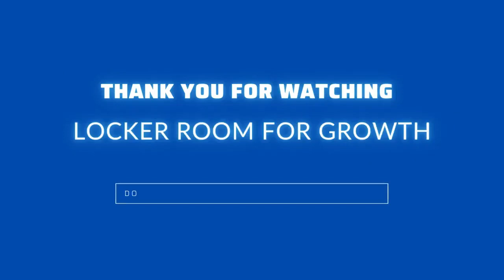Chesline Pierre-Paul: Bringing Business and Activism Together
She is the founder and “Queer-E-O of Chesline Inc, a global diversity, equity, and inclusion consulting company. Chesline Pierre-Paul works with organizations to help them expand their DEI initiatives and do their part to make the world more inclusive. They did it all with gumshoe perseverance.

Pierre-Paul speaks five languages and has been featured on Brainz with Oprah, La Presse, OMNI TV, and is a 2022 Black Excellence Award Winner.